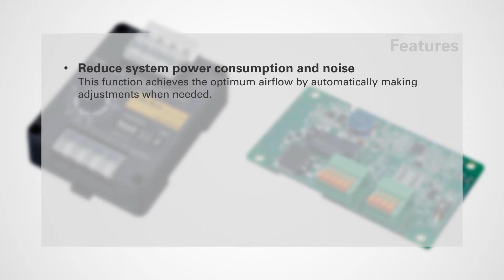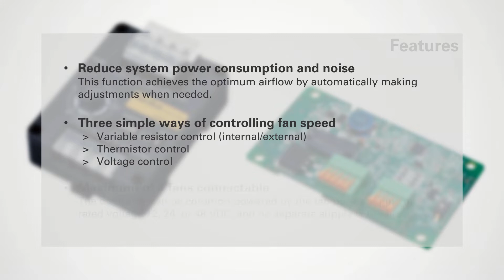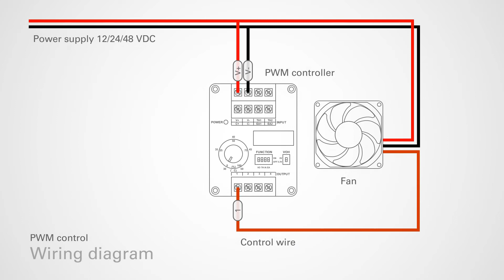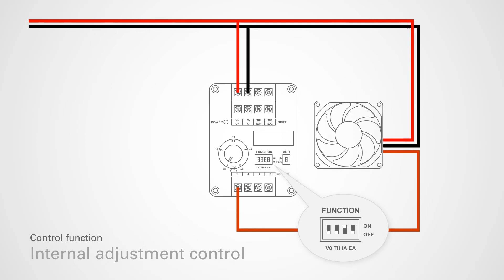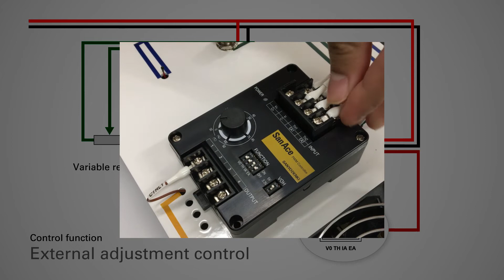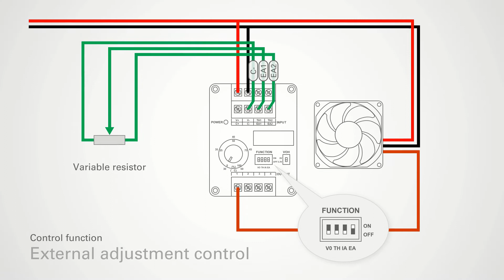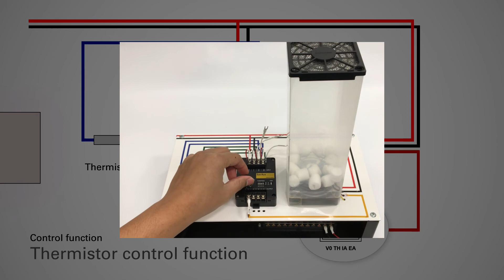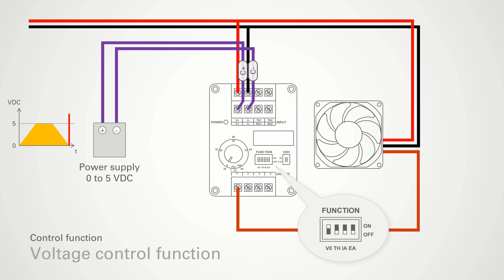San Ace PWM controller - Quick Guide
Quick guide on San Ace PWM controller.
This video includes controller functions explanation, wiring, setting & demonstration of the actual product.

00:00 Introduction
00:25 Features
01:28 Model number
01:53 Wiring diagram
02:51 Internal adjustment control
03:45 External adjustment control
05:41 Thermistor control
07:41 Voltage control

Model number:
Box type:
   - 9PC8666X-S*01
PCB type:
   - 9PC8045D-R*01 (variable resistor control)
   - 9PC8045D-T*01 (thermistor control)
   - 9PC8045D-V*01 (voltage control)

* : PWM frequency
      0 : 25 kHz
      1 : 1 kHz